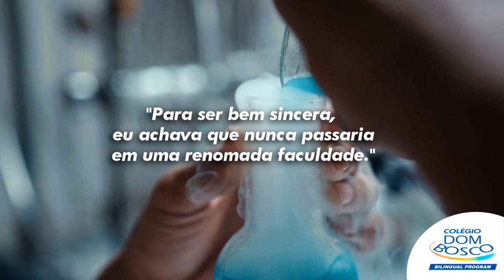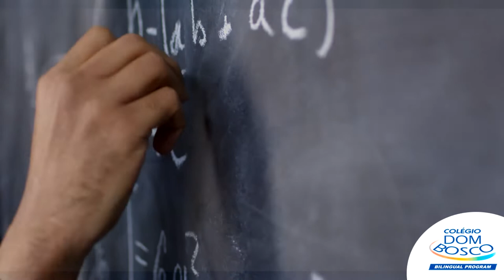Aconteceu no DB - História da Larissa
🤔 Assim como a Larissa, muitos estudantes passam por dificuldades e dúvidas na fase de preparação aos vestibulares.

💖 Você já teve um professor que te inspirou, te ajudou nos momentos mais difíceis e soube, com muita sensibilidade e cuidado, te ajudar a ter confiança e acreditar que os sonhos são possíveis?

🤩 A Larissa teve essa sorte. Quer tê-la também?
➡ Podemos ajudar você a fazer a escolha certa!⠀

🏫 Venha fazer parte da Família Dom Bosco.